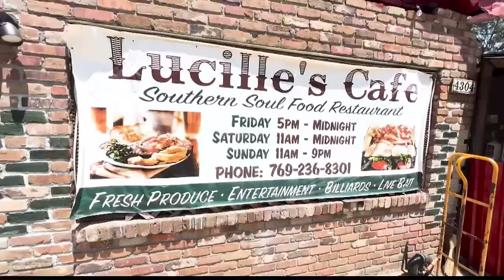Foodie Finds: "Cheeseburger" talks about what makes Lucille's Cafe special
Lucille's Cafe is located at 4304 5th Street in Meridian.